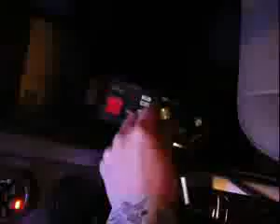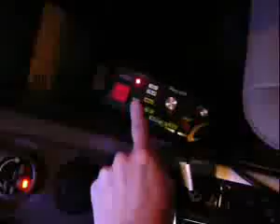Expectacular Sirena Policial #49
¿Te gustó? Cómpralo en MercadoLibre.